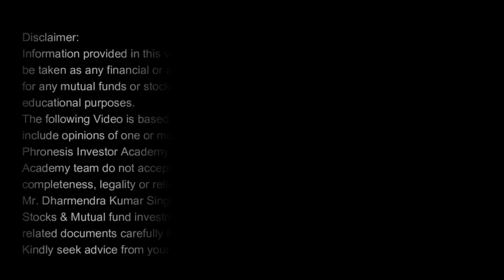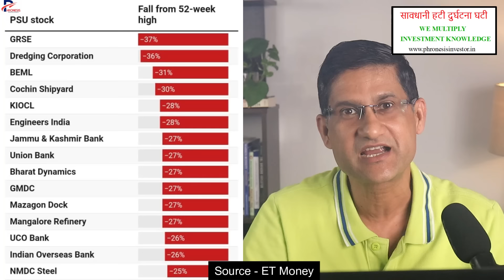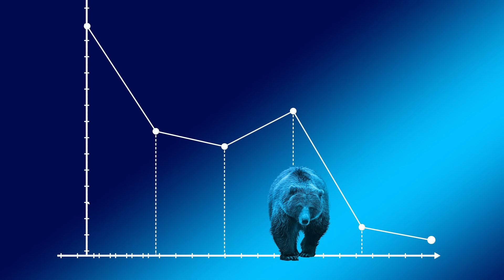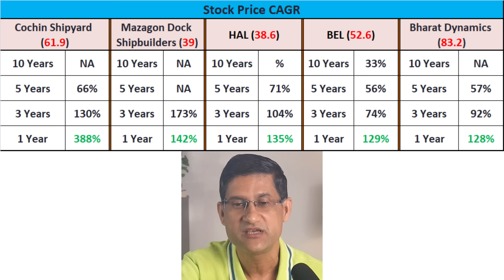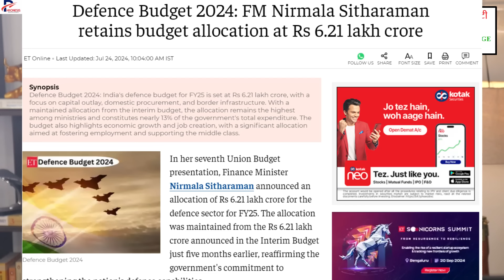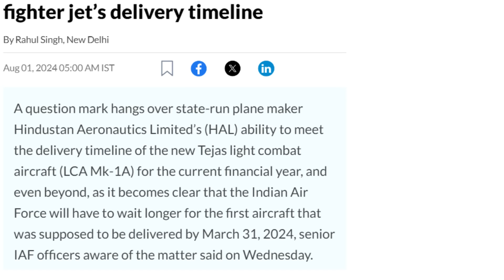DEFENCE Stocks & Funds मे पैसा डूब जायेगा ? FUTURE of Defence Sector in India I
Multiply Your Investment Knowledge with  our Online Courses :
1. Masters of Stock Investing (MSI Course)
2. Masters of Mutual Fund (MMF Course)
The multi-billion dollar rally in PSU stocks i.e. Defence stocks is finally taking a break with at least 30 high-flying 'sarkari' stocks entering bear market zone.
What will happen to Defence stocks and mutual funds now ?
DEFENCE Mutual Funds - Best Mutual Fund to Buy in 2024 ? | Best Mutual Funds for 2024 ? I

Certifications :
NISM-Series-V-A: Mutual Fund Distributors Certification Examination
NISM-Series-X-A: Investment Adviser (Level 1) Certification Examination
NISM Series X-B: Investment Adviser (Level 2) Certification Examination
NISM-Series-XV: Research Analyst Certification Examination
👉 Let's Get in Touch ►
✔️ Online Courses  ►